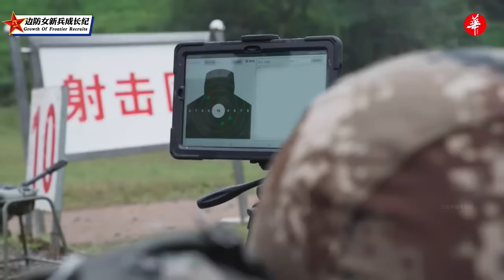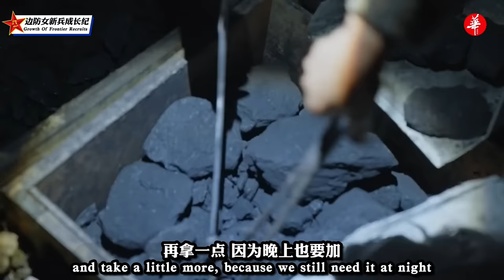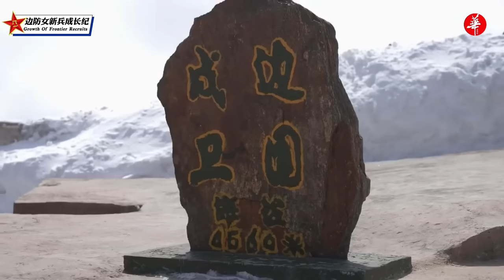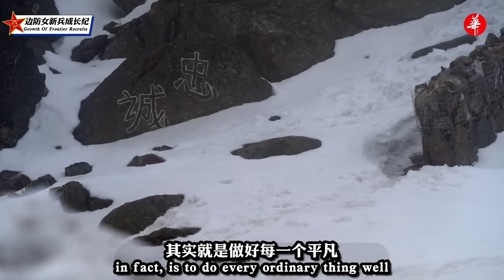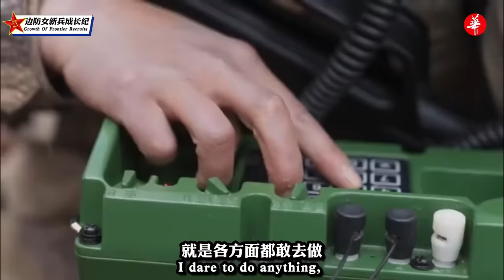台湾兵行吗？中国零零后边防女新兵训练生活纪/Is Taiwan OK?Documentary/Training&life of China's female border guard recruits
这是关于中国戍边女新兵成长的纪录片，该影片拍摄周期长达7个多月，它记录了，这群平均年龄不到20岁的大学生，从进入新兵营到蜕变成合格的戍边女兵的军营故事。这群西藏军区的女兵目前驻守在中印边境，上厕所都要防着熊，有时候她们距离印军的直线距离只有600米，在海拔4860米的哨位，用望远镜可以看到印军的地堡和兵力部署等。指导单位，解放军总政治部，鸣谢，西部战区，西藏军区，首都市委市政府。
This is a documentary about the growth of Chinese female recruits on the border. The shooting period of the film lasted for more than 7 months. It records the journey of this group of college students, whose average age is less than 20 years old, from entering the recruit camp to becoming qualified female soldiers on the border. Barracks story. This group of female soldiers from the Tibet Military Region is currently stationed on the Sino-Indian border, and they have to guard against bears when they go to the toilet. Sometimes they are only 600 meters away from the Indian army in a straight line. At the sentry post at an altitude of 4,860 meters, you can see the Indian army with binoculars Bunkers and troop deployment, etc. The guiding unit, the General Political Department of the People's Liberation Army, thank you, the Western Theater Command, the Tibet Military Region, and the Capital Municipal Party Committee and Municipal Government.
chapter
0:00 如果牺牲把我忘记/forget me if I die
1:30 新兵入营/Recruits enter the camp
3:38 女孩/女兵/girl/female soldier
5:10 紧急集合/emergency assembly
8:24 眼泪/tears
9:08 购物/Shopping
10:07 团队精神/team spirit
12:48 战术训练/tactical training
15:10 不服输/Don't admit defeat
16:44 真的没事/nothing
17:44 战场救护/First aid
18:16 实弹射击/shooting
19:19 考核/assessment
21:51 生日快乐/Happy birthday
22:55 离别的泪水/tears of parting
23:42 去西藏/go to tibet
25:17 有熊？/ Have bears?
26:19 炉子/Stove
27:52 啥时候洗澡？When do we take a shower?
28:37 很多第一次/many firsts
29:35 爬树/climb a tree
30:23 洗澡/shower
30:56 专业训练/Professional Training
33:47 不合格/unqualified
34:51 暴风雪/snowstorm
36:57 向女兵敬礼/ Salute to the female soldiers
37:48 聚餐/dinner
38:54 海拔4650米/4650 meters above sea level
42:52 最可爱的人/cutest person
46:35 微不足道/not worth mentioning
47:17 向男兵致敬/Salute to the male soldiers
48:57 礼物/Gift
49:41 蜕变/metamorphosis
50:54 中国军人/PLA
52:04  end